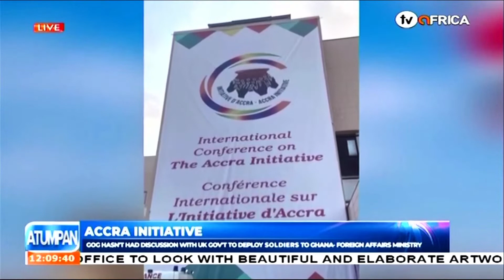ACCRA INITIATIVE: COG HASN'T HAD DISCUSSION WITH UK GOV'T TO DEPLOY SOLDIERS TO GHANA: FOREIGN AFF.